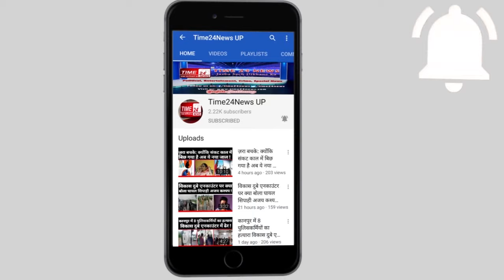सरेराह महिला को चाकू से गोदा, किसी ने रोका तक नहीं, वायरल हुआ वीडियो